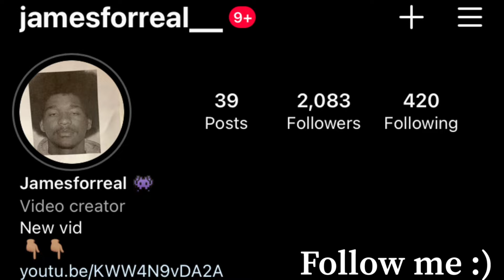Sus Handshake Prank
Srry 4 tha wait :(